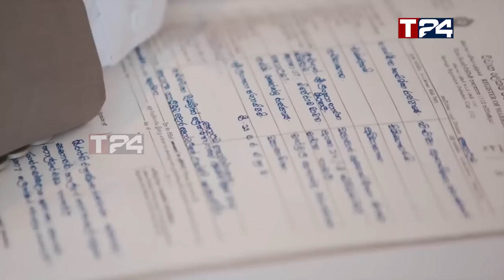மஹிந்தவின் சொத்து 3400 கோடி - கசிந்தது உண்மை தகவல்!!